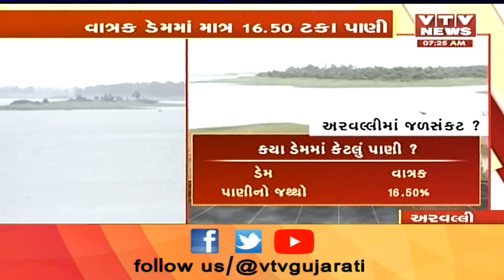Aravalli જળસંકટ? : ચાલુ સાલે મોસમનો કુલ 23 ટકા વરસાદ થયો